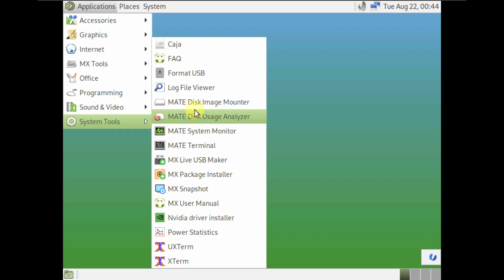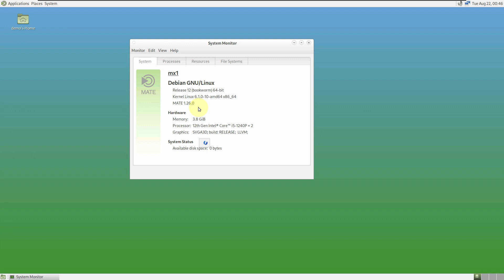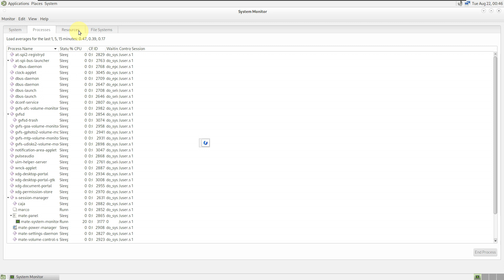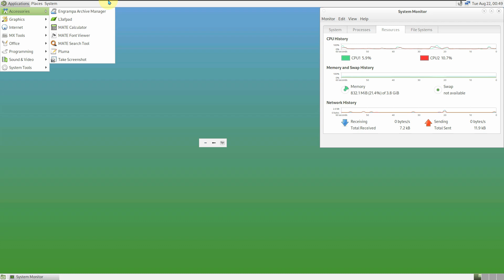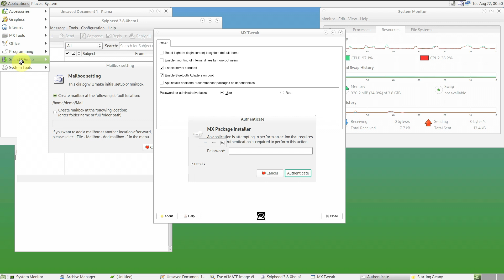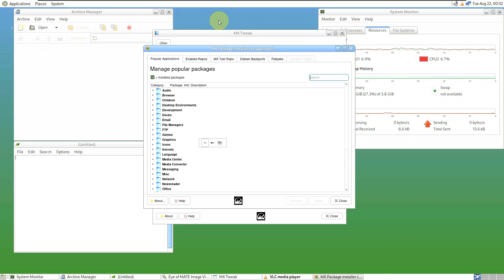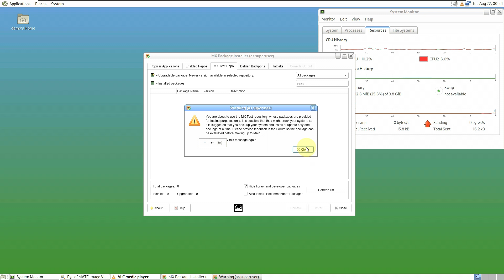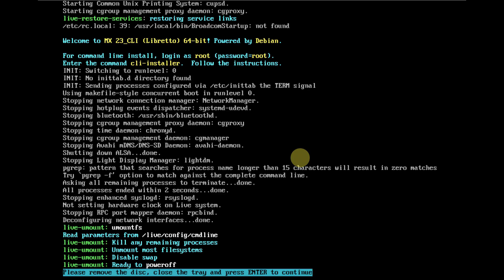MX Linux Mate Desktop: The Better-Than-Ever Linux Desktop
In This Video We Are Looking At MX Respin MATE,
Unofficial MX respin based on Debian Stable.

This Linux distribution runs completely from DVD or Flash disk and installable on a fixed disk, based on Debian and MX Linux. Windows users are encouraged to use Rufus to create Live USB.
The default is MATE Desktop environment.

Features
100 % compatible with Debian
Need no initial settings via internet
MX Tools are usable
Over 59000 .deb packages for use
Live system with GUI installer
Multilingual support (m17n)

Todays Video - MX Respin MATE!